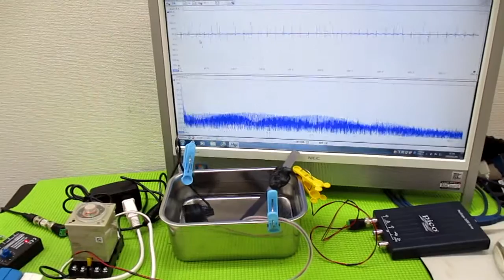メガヘルツの超音波発振制御技術 ultrasonic-labo